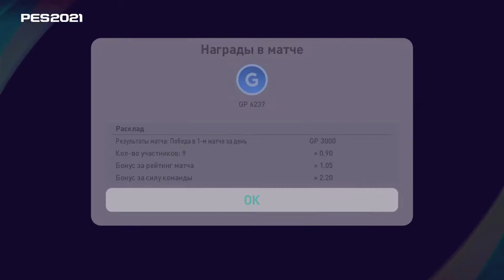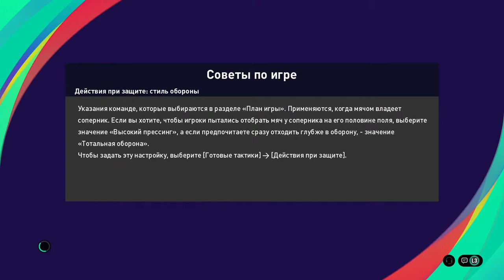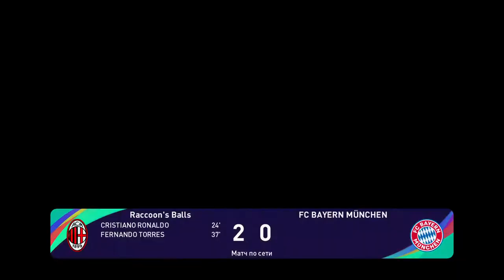Raccoon s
Raccoon s ver  Masked tiger's